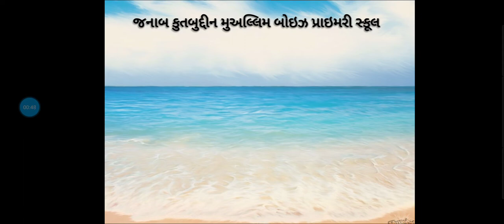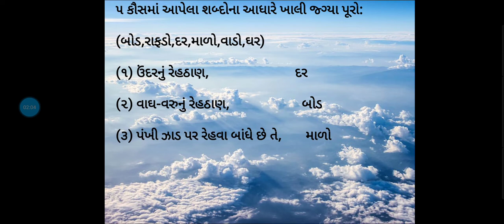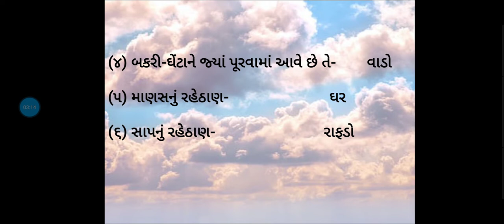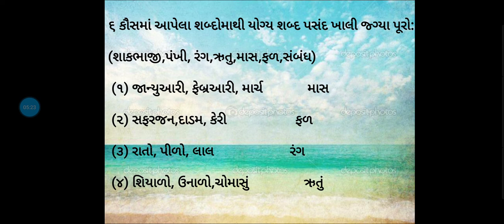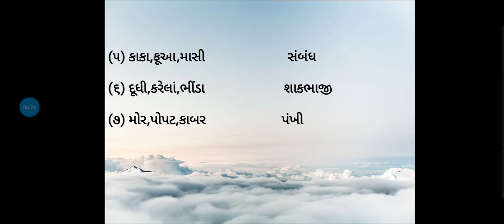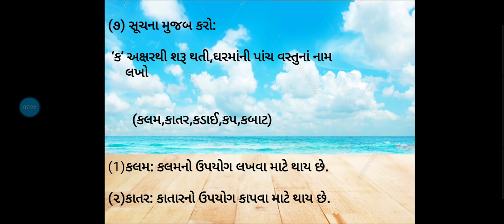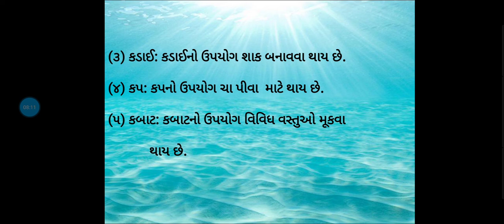JKMBPS ધોરણ-૪ વિષય:ગુજરાતી નાવડી ચાલી (તાસ:૪)